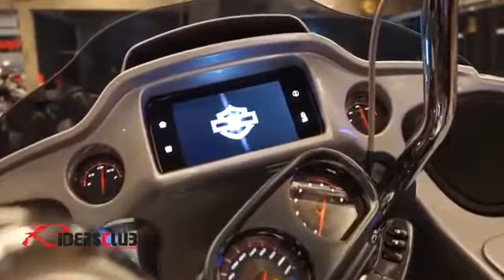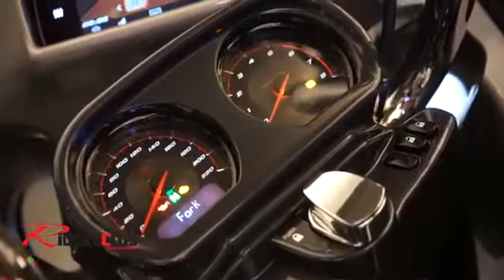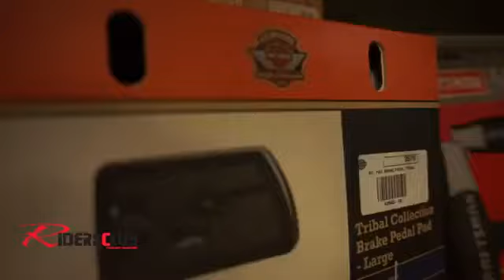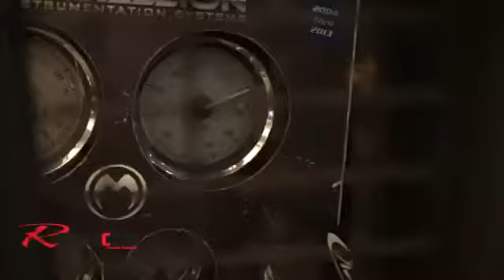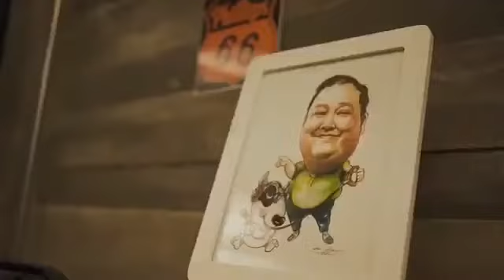มาใช้บริการ SpeedGarage โรงแรมมอเตอร์ไซค์แห่งแรกของประเทศไทย